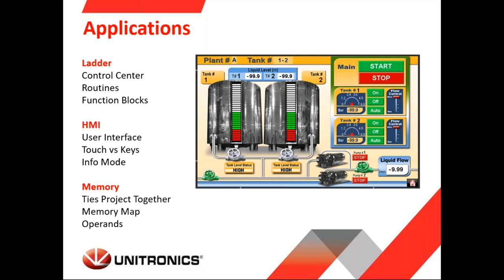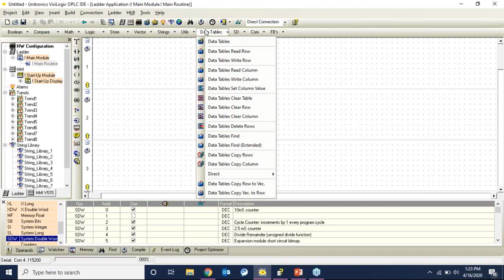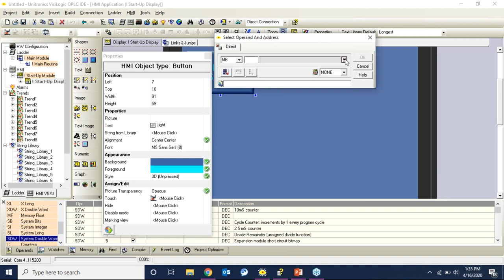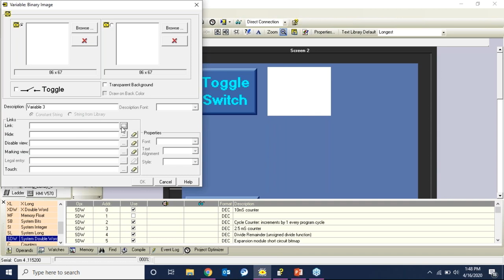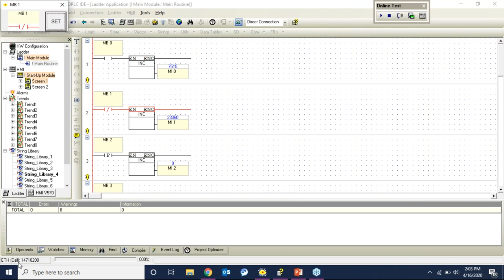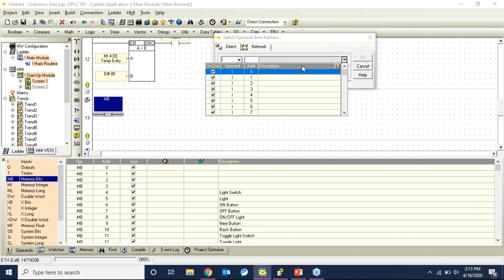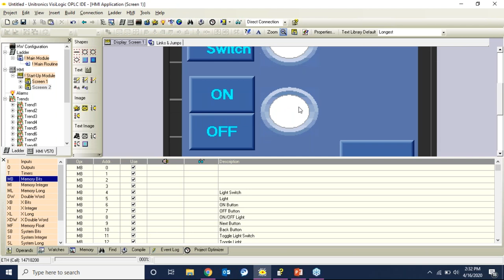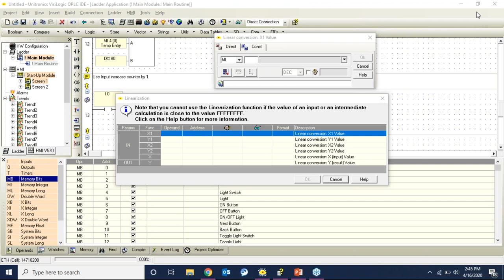Locked-In Learning Series: VisiLogic Ladder, HMI & Memory Tutorial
The Power of One: One Integrated Solution for Control & Automation
Building new machines for today’s smart factories requires sophisticated control and automation that can only be delivered through multiple solutions and components – including a PLC, HMI, I/Os and motion components such as AC Servo systems and VFDs (Variable Frequency Drives). As all components must be integrated, selecting the right combination is crucial to the efficiency and success of any project.
Learn more about Vision Hardware, Software, communication configuration, and usable Ladder and HMI editors.
All-in-One programming environment.
Simple, fast development for both Ladder and HMI applications.
• Develop your PLC and HMI applications in one environment
• Configure hardware & communications
• Establish modem and data communications
• Test and debug your programs
• Software Utilities Suite: remote access and data management tools

Control your application remotely from everywhere and anytime!